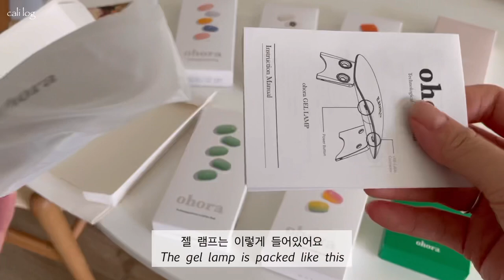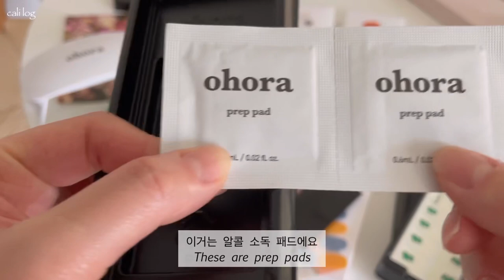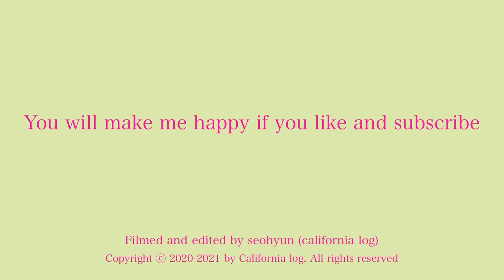ENG| Shop with me at HAY & Unboxing | 버클리에 HAY 오픈했어요! | 헤이 언박싱 | 오호라 젤네일 | 샌프란시스코 vlog | Ohora nail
* 오른쪽 상단/하단 설정 - 화질 (Quality) 1080p 이상을 선택해서 시청해주세요.

안녕하세요!
캘리로그의 서현이에요 🌵

캘리포니아 버클리에 HAY 스토어가 오픈했어요.
같이 쇼핑하고 언박싱 함께해요 :)
또, 처음으로 오호라 젤네일도 주문해서 해보았는데 생각보다 너무 쉽고 예쁘더라구요. 대만족!

모두 행복한 하루 보내세요 💚

Hello guys!
HAY store is open in Berkeley, CA
Let's shop with me and unbox together!

* HAY unboxing list

4, TOOTHBRUSH HOLDER : Only sold in store

5. GLASS SPOONS : Only sold in store

6. CONTOUR NAPKINS (Set of 4) : Only sold in store

7. COLOUR CRATE (M, L)

9. NEON TUBE LED (YELLOW, ICE BLUE)

10. CANDLE STICK : Only sold in store